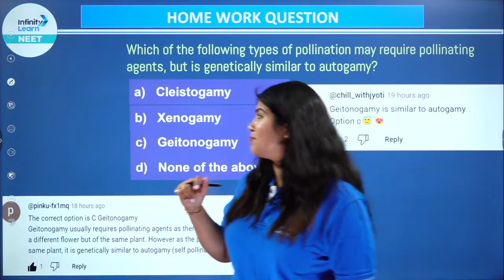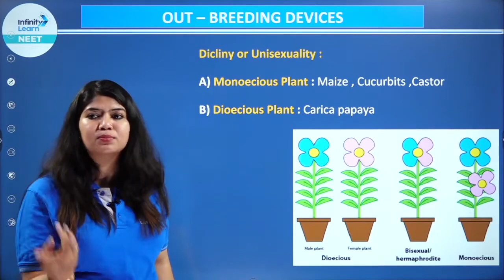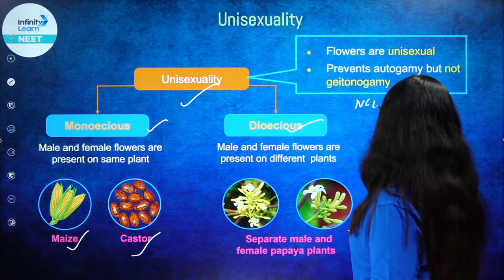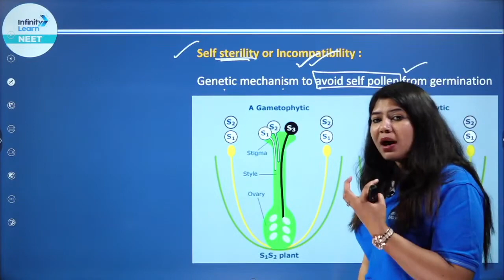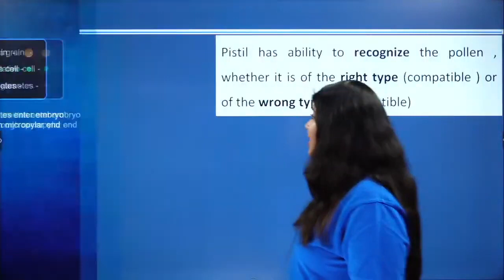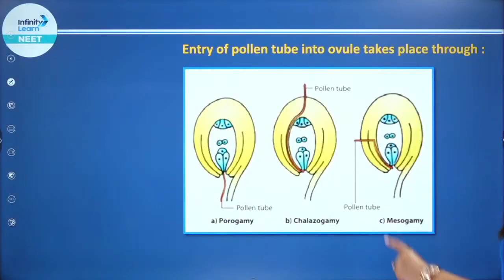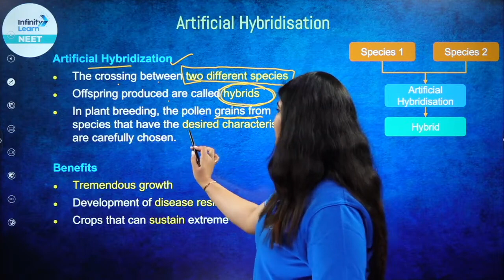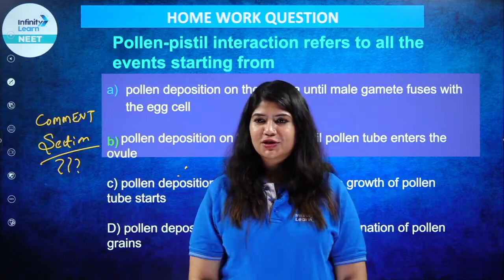Outbreeding Devices & Pollen Pistil Interaction || Dhairya || Botany || Beena || LIVE || IL NEET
📅🆓NEET Rank & College Predictor 2024 In this video, we will explore the fascinating world of sexual reproduction in flowering plants, focusing on the intricate mechanisms of outbreeding devices and pollen-pistil interaction.

We will start by discussing the different types of outbreeding devices that plants use to promote cross-fertilization, including physical barriers, self-incompatibility systems, and floral traits that attract pollinators. We will explain how these devices have evolved over time to ensure the genetic diversity and survival of plant populations.